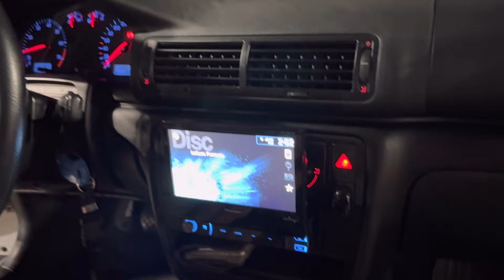VW PASSAT B5 COM RODAS OEM DE PORSCHE E TOTALMENTE ZERA! SE LIGA NESSA JÓIA! ENTHUSIASTS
SE LIGA NESSA VW PASSAT B5 COM KILOMETRAGEM BAIXA, RODAS DE PORSCHE E AQUELA ALTURINHA PADRÃO! ASSISTAM ATÉ O FINAL

FIXA NA CITY ( O melhor lugar pra customizar seu carro: suspensão, teto solar, envelopamento, elétrica e muito mais) 👇👇

UNIPRO PROTEÇÃO VEICULAR ( Proteção total do seu veículo turbo, rebaixado e original. FAÇA SUA COTAÇÃO) 👇👇

FINESE ESTÉTICA AUTOMOTIVA
(Serviços de polimento técnico,  lavagem detalhada, polimento de faróis e muito mais...)